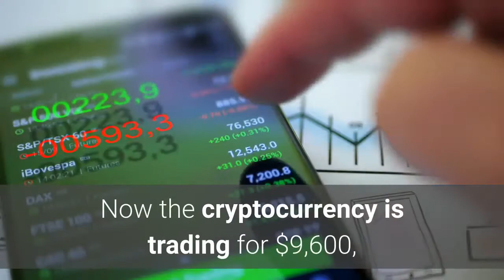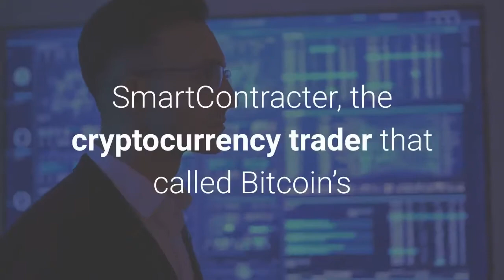Bitcoin Craters to $9,300, Liqudating $120 Million in BitMEX Longs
It seems that Bitcoin’s plunge has accelerated since our last price update posted just minutes ago. We wrote our last update when the cryptocurrency was trading at $9,900 after sustaining a 2% drop in a few minutes’ time. Now the cryptocurrency is trading for $9,600, falling as low as $9,300 just minutes ago as of the time of writing this. This marks a nearly 10% drop from the daily high of $10,300. According to data from Skew.com, a leading cryptocurrency data provider for derivatives, over $120 million worth of BitMEX long positions were liquidated in this massive flash crash lower. More positions are being liquidated as I write this, with the price of Bitcoin continuing to whipsaw between $9,400 and $9,700, with volatility going through the roof. The cryptocurrency has yet to establish any support or resistance, with this move being too recent for a short-term range to have been formed. SmartContracter, the cryptocurrency trader that called Bitcoin’s bottom in 2018 at $3,150 months in advance (and nearly down to the dollar), remarked that Litecoin (and thus the rest of the market) is likely to retrace even lower in the coming days. He posted the below chart to back this sentiment, showing that LTC is currently on track to fall.